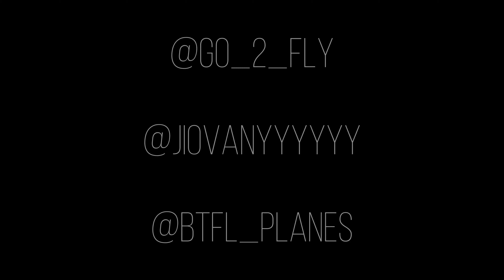MSFS 2020 Movie | TFFR ✈️ TFFF | A20N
MSFS 2020 Movie
On Vatsim
TFFR Scenery by SLH SIM DESIGNS
TFFF by Tropical Sim
In shared Cockpit with btfl_planes IG